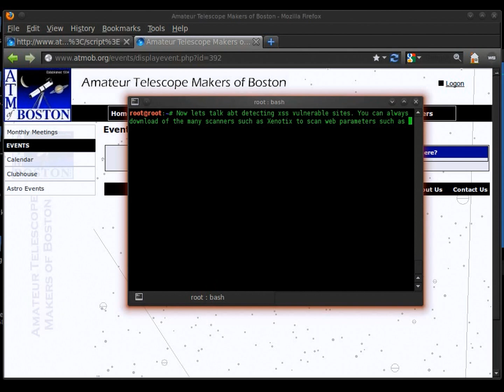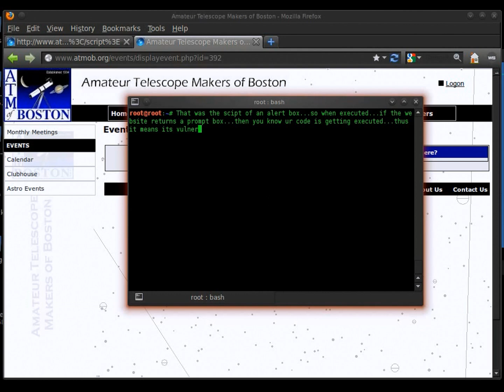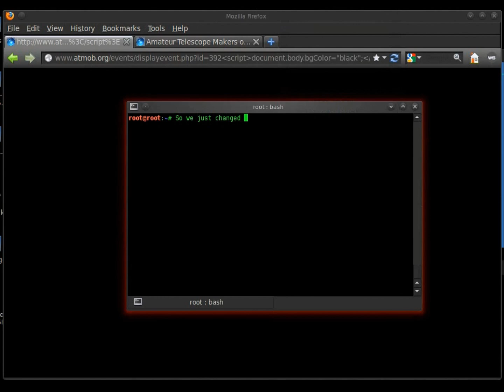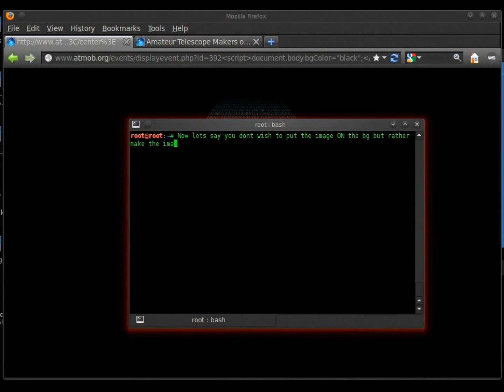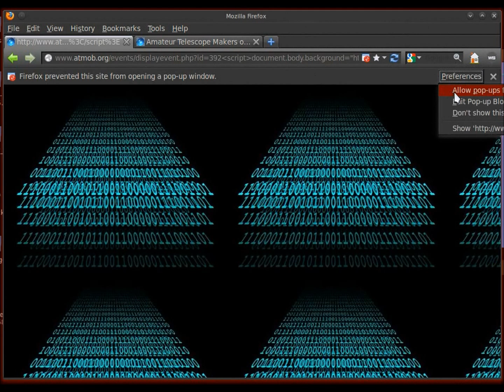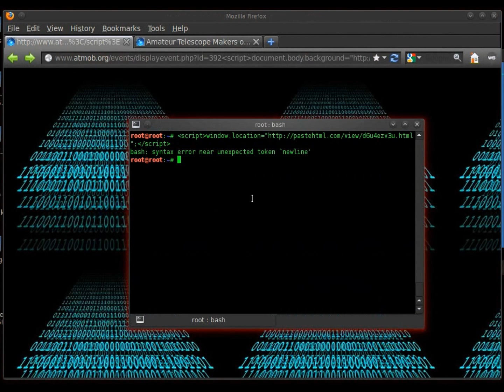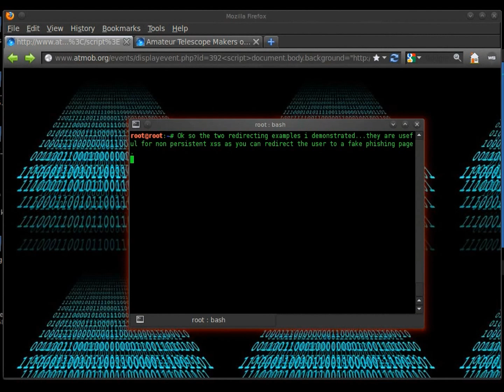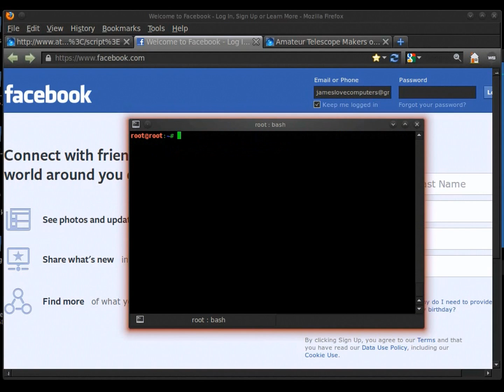[Beginner 1x02]: Defacing Website with XSS Injection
UnProphete